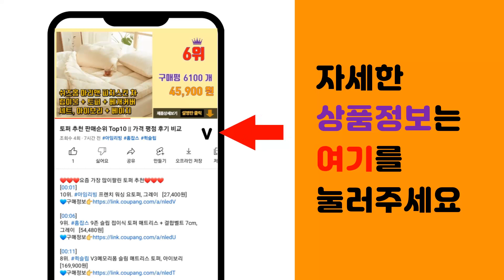임산부선물 추천 판매순위 Top10 || 가격 평점 후기 비교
❤️❤️❤️요즘 가장 많이팔린 임산부선물 추천❤️❤️❤️

[00:01]
10위. 권뱅푸드 임산부 삼각티백 루이보스차, 1.2g, 50개입, 2개 [16,390원]

[00:06]
9위. 티칸네 임산부 루이보스 티 3종 선물세트, 루이보스 오렌지 1.75g x 20p + 카라멜 [22,860원]

[00:11]
8위. 프라하우스 임산부 손목 보호대 2p [10,500원]

[00:16]
7위. 뉴니끄 밸런스 임산부 손목보호대 2p [11,230원]

[00:21]
6위. 순잠 순잠 임산부 바디 필로우, 핑크 [26,900원]

[00:26]
5위. 도담도담오가닉 5종 오가닉 신생아 출산 세트 [30,000원]

[00:31]
4위. 이태리레몬캔디 선물상자 (레몬200g + 오렌지200g), 1세트, 400g [15,800원]

[00:36]
3위. 락토핏 맘스 유산균, 120g, 2개 [36,830원]

[00:41]
2위. #(엠보 가제손수건10P+선물상자+쇼핑백) 임신출산축하 선물세트 패키지 슈베베   [15,900원]

[00:46]
1위. 일리윤 튼살크림 200ml + 30ml x 2p 선물세트, 1세트 [19,650원]